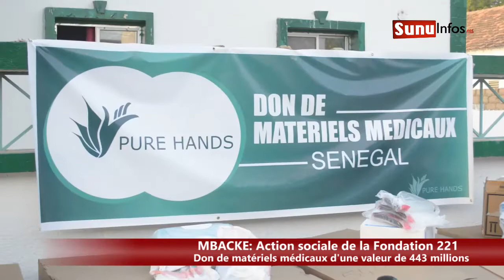MBACKE: Don de matériels médicaux d'une valeur de 443 millions de la Fondation 221